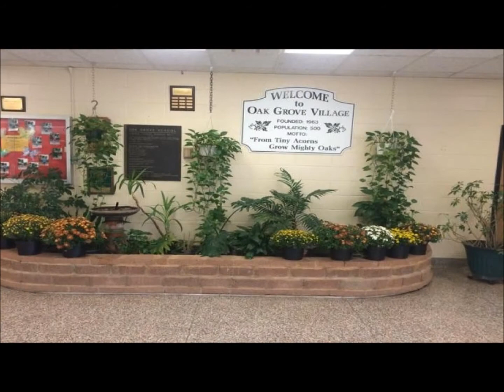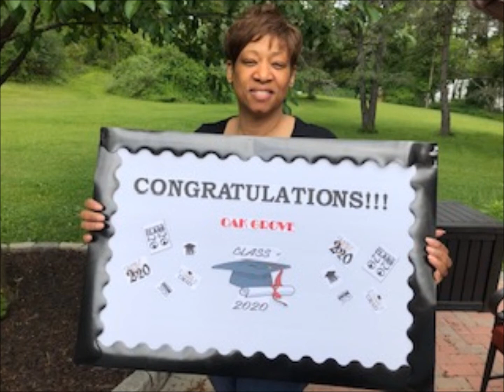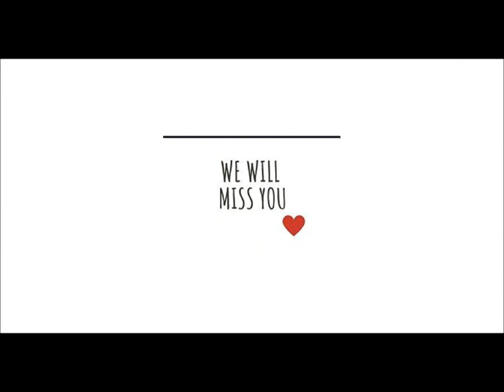Oak Grove 6th Grade Video